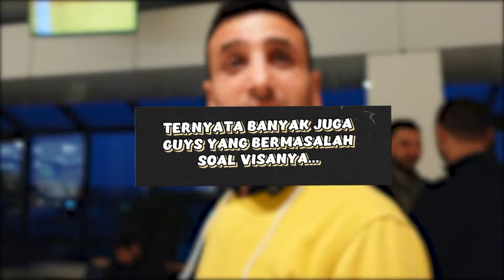FIKINAKI TUGBA | EROPA TRIP || GAGAL KE MOLDOVA TAKDIR FIKI KE ANKARA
Halo Guys terima kasih sudah mampir ke Chanel saya
maaf kadang mimin telat upload video biasa uys sibuk .. hahaha

Fikinaki vlog eropa trip, ada masalah visa masuk ke Moldova, gagal ke Moldova ketemu teman ometv fikinaki terbang ke Ankara Turky, Gagal ke Moldova Takdir fikinaki ketemu tugba di ankara,

Hello Guys, thanks for stopping by my Chanel
Sorry, sometimes Mimin is late in uploading videos. Usually guys are busy... hahaha

Fikinaki vlog Europe trip, there was a problem with visa entry to Moldova, failed to go to Moldova to meet friends ometv fikinaki flew to Ankara Turky, failed to go to Moldova Fate of fikinaki met tugba in ankara,